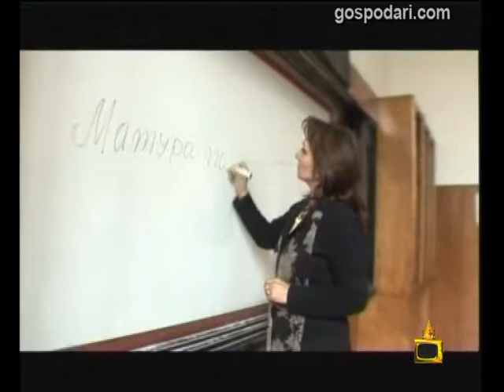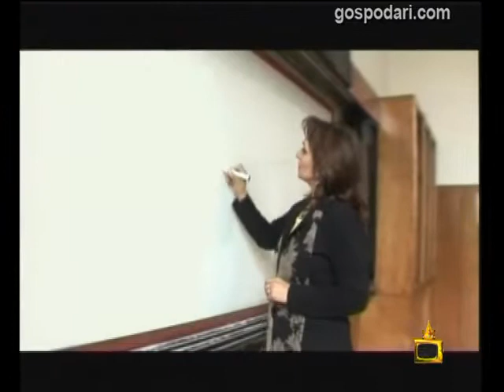Реклама на матурите